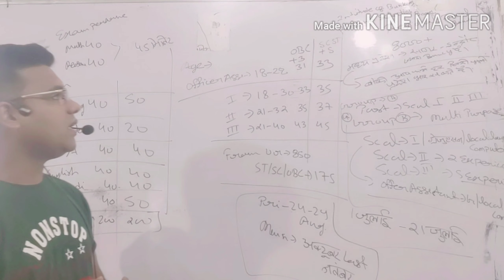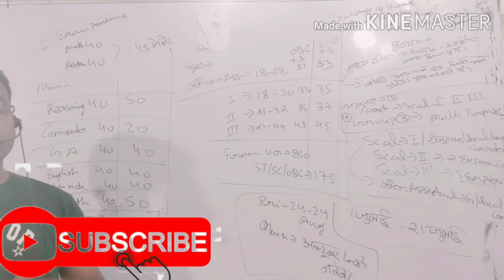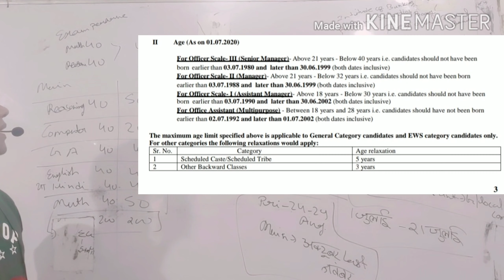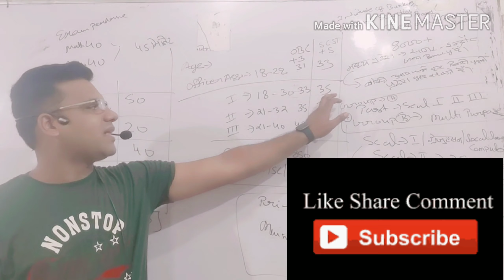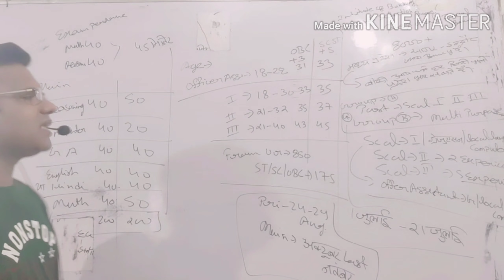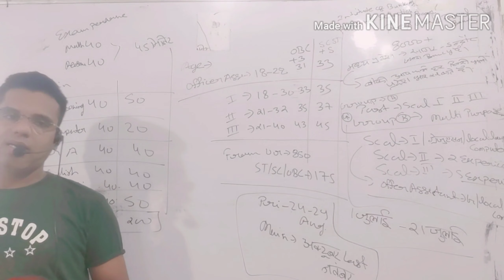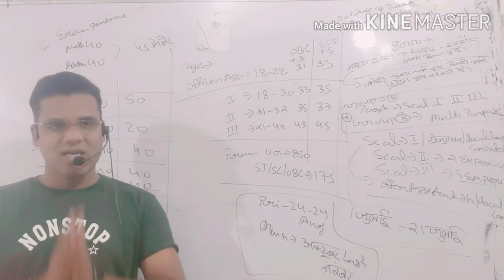IBPS RRB Recruitment 2020 Notification Syllbus Age ExamDate Post ग्रामीण बैंक भर्ती2020 RRB Vacancy